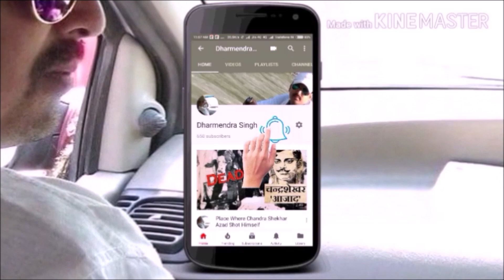बनारस की सुबह !! Morning Of Varanasi !!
बनारस की सुबह

Morning at Varanasi Ganga Ghats

THANK'S !!!